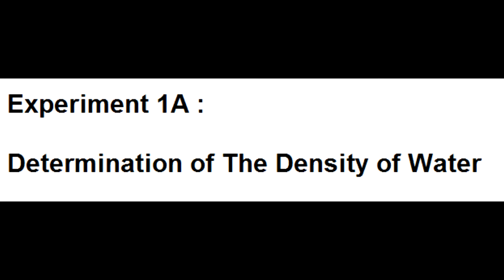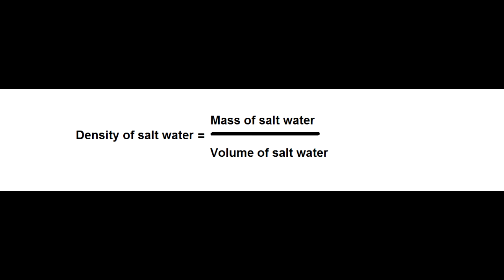Experiment 1A: Determination of The Density of Water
Experiment 1A: Determination of Density of Water.
Laboratory Session TST0914 General Chemistry.
Pusat Tamhidi USIM.